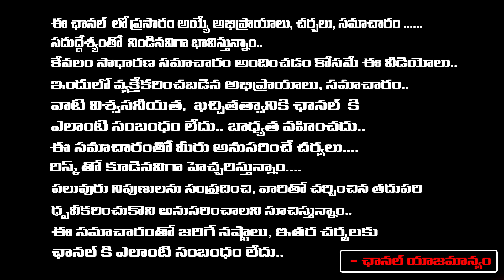Vizianagaram Incident | RED TV TELUGU